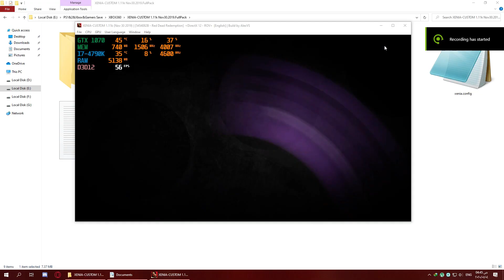XENIA [Xbox 360 Emulator] - Red Dead Redemption PC [Gameplay] XENIA-CUSTOM 1.11k | GTX1070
Download
Unofficial Xenia-Custom 1.11k FullPack (Nov30.2019)

Red Dead Redemption PC
gameplay
gears of war 3 pc
 download
gears of war 3 pc max settings
how to play gears of war 3 on pc
how to play gears of war 3 on xenia emulator
xenia
xenia emulator
gears of war 3 iso
gears of war 3 iso download